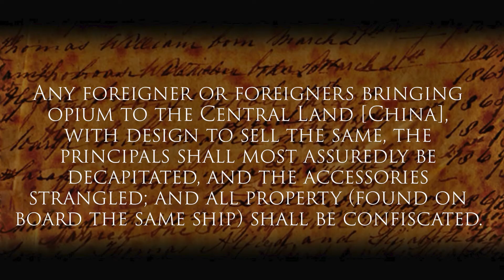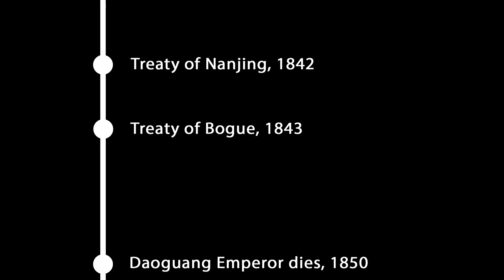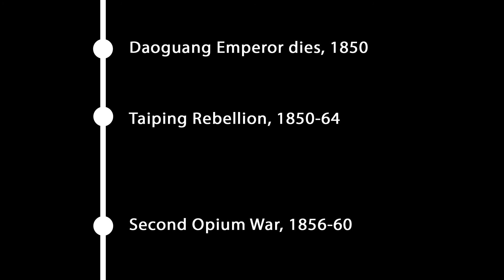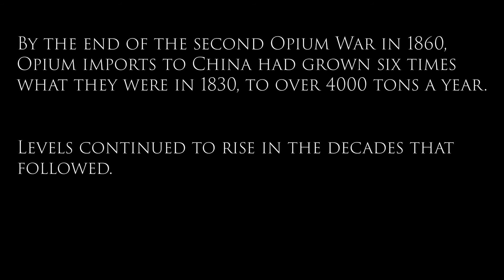What were the Opium Wars?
In the 19th century as with today, companies and nations were desperate to unlock the commercial potential of China. Colossal amounts were at stake.

And the British found the "perfect" commodity to trade: opium.

The only snag being its tendency to riun lives, communities and if unchecked, entire nations. The Chinese court of course responded and made the trade illegal. Hence, war.

The Opium Wars (1839-42 and 1856-60) were thus the attempt to force open Chinese ports to the opium trade. Britain and its ally France were successful; the money and devastation rolled on.